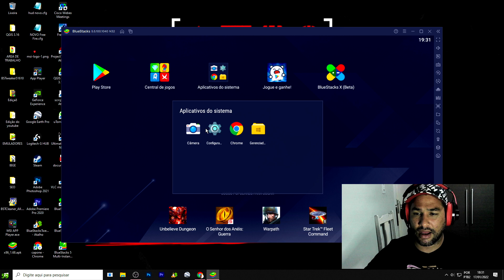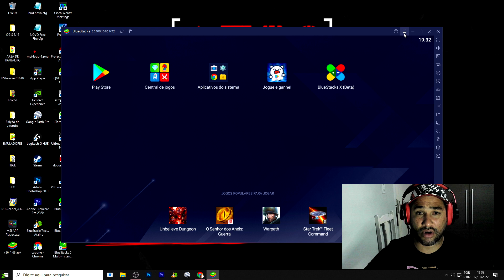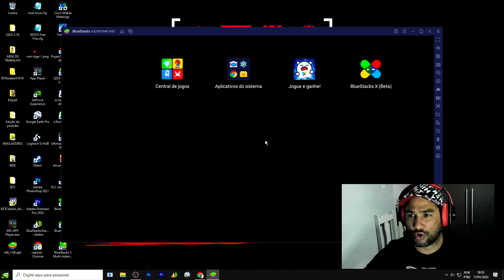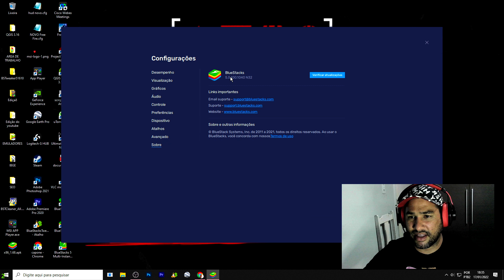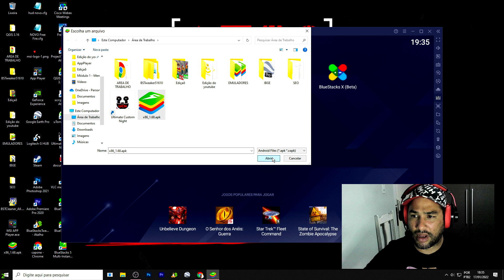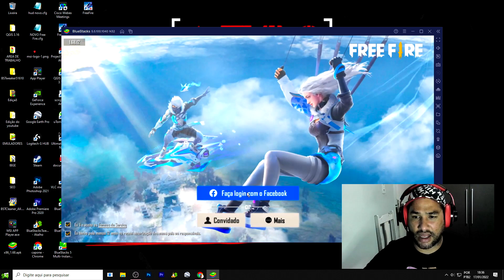CONFIGURANDO BLUESTACKS 5 DO ZERO ✅ FREE FIRE X86 XIAOMI SEM BAN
Configurações do PC/Periféricos:

16GB RAM DDR4 2600MHZ
Gabinete Gamer Pichau
SSD 110GB

▬▬▬▬▬▬▬▬▬▬▬▬▬▬▬▬▬▬ஜ۩۞۩ஜ▬▬▬▬▬▬▬▬▬▬▬▬▬▬▬▬▬▬▬▬▬

bluestacks 5 pc fraco,
bluestacks 5 nao abre,
bluestacks 5 lite,
bluestacks 5.3,
bluestacks 5 para pc fraco,
bluestacks 5 como configurar,
bluestacks 5 travando,
bluestacks 5.4,
bluestacks 5 free fire,
bluestacks 5 sensi,
bluestacks 5 atualizado,
bluestacks 5 ajuste,
bluestacks 5 android,
bluestacks 5 atualizado 2021,
bluestacks 5 android 9,
bluestacks 5 a 90 fps,
bluestacks 5 baixar,